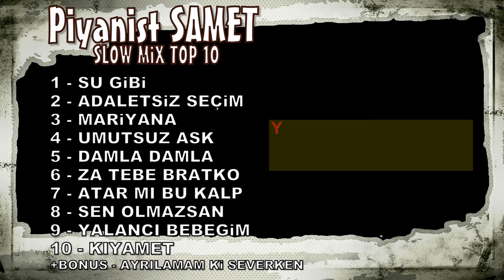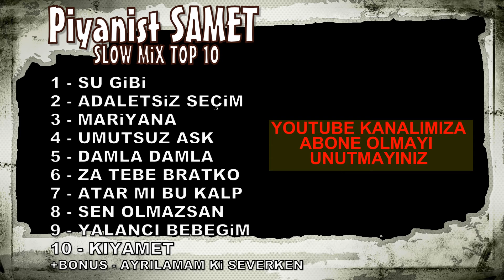Piyanist SAMET - 1 SAATLİK MİX - SLOW - DUYGUSAL - SÜPER PARÇALAR - DANS ŞARKILARI MİX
►GÖÇMEN ALEMİNİN İLK VE TEK - ONAYLI RESMİ YOUTUBE KANALI✔